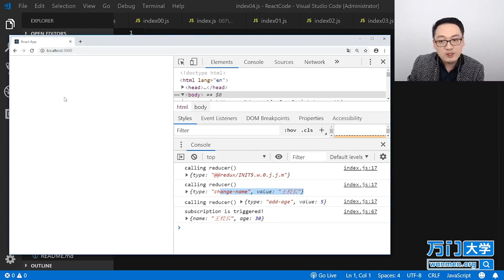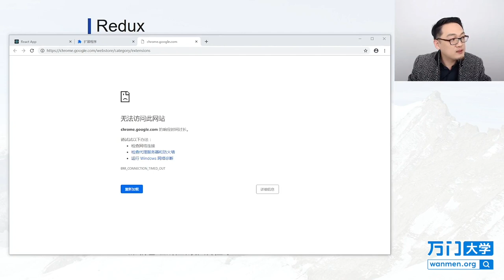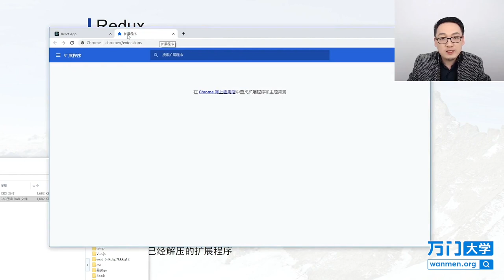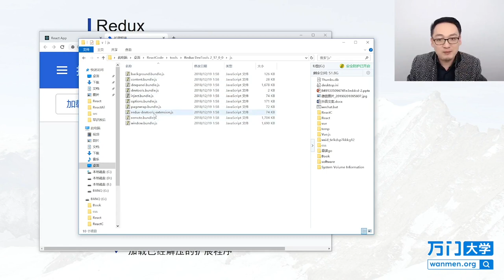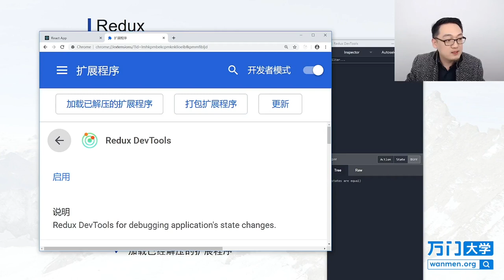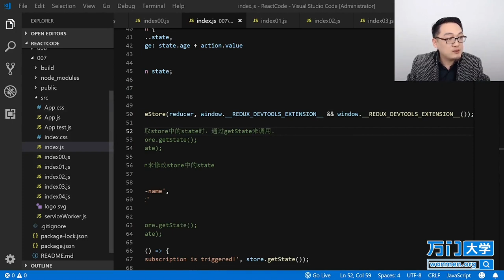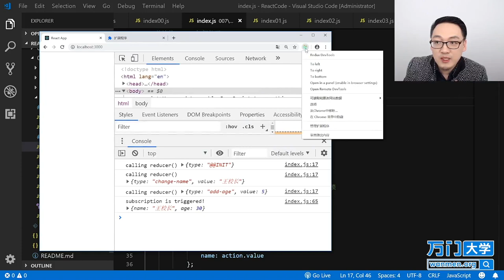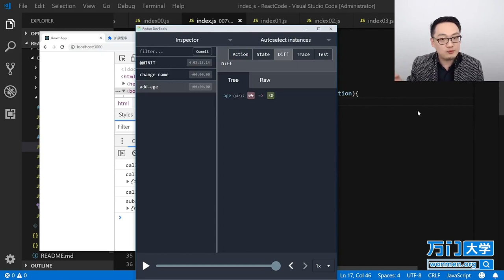React实战开发特训班-7.7Redux（四）